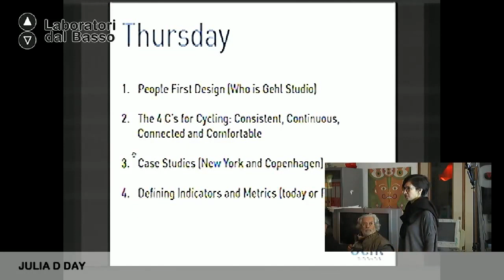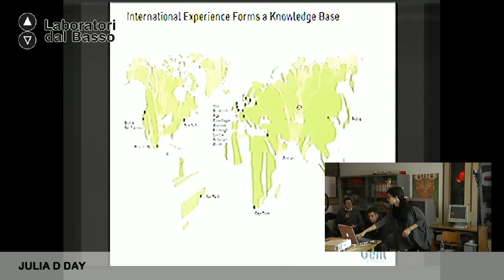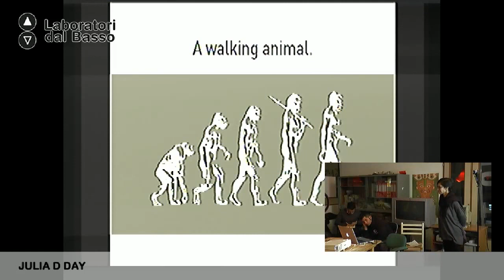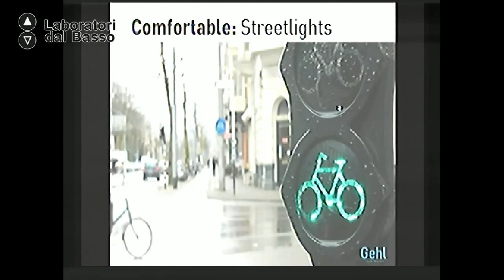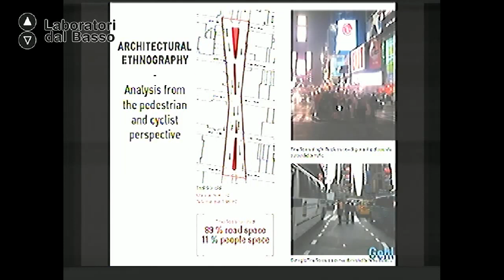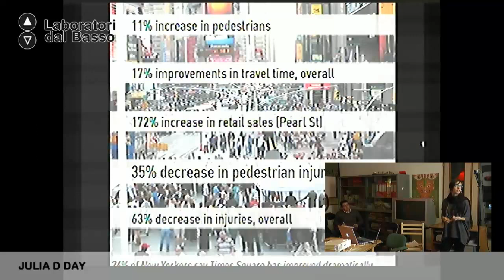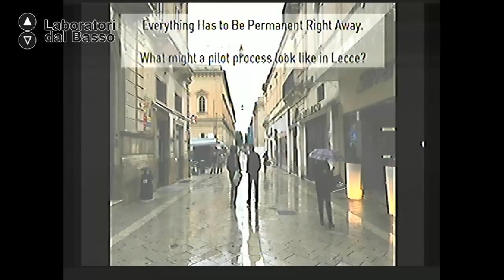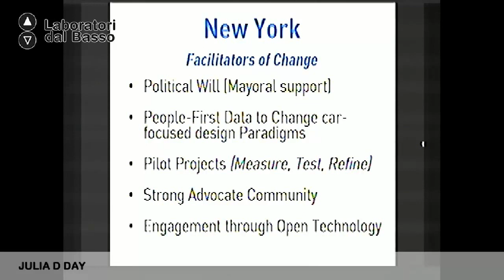Ldb RivoluzioniControVento_07 D Day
LdB Rivoluzioni ControVento: bici e città
Lezione 07:  Gehl architects
Docente: Julia D Day
Contenuti: Uno sguardo a progetti internazionali di mobilità sostenibile e a nuove forme d'impresa.